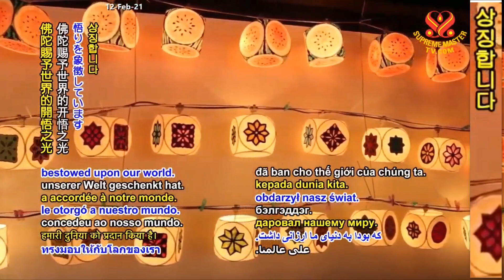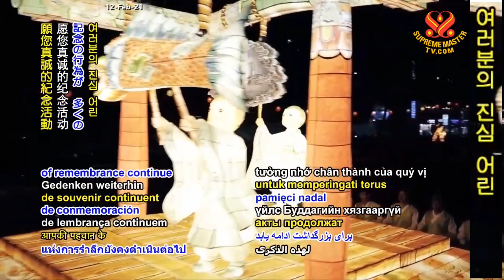한국의 연등회 - 유엔 교육과학문화기구 (UNESCO)의 인류무형문화유산 등재 목록으로 지정 Korea's Lantern Festival recognized by UNESCO